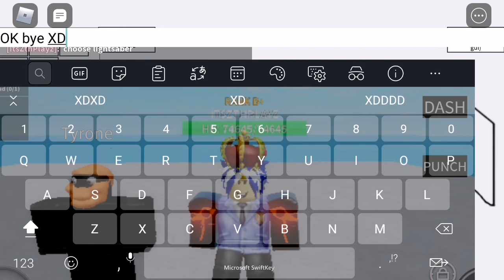How long is Adam neck